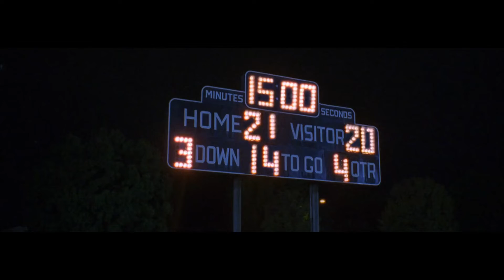Cope Management Voiceover: James Seawood - 4th Quarter Fight - Ram Trucks Narration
Cope Management presents our Voice Over Talent James Seawood in his Ram Trucks Narration.